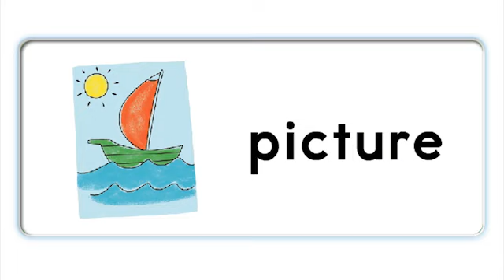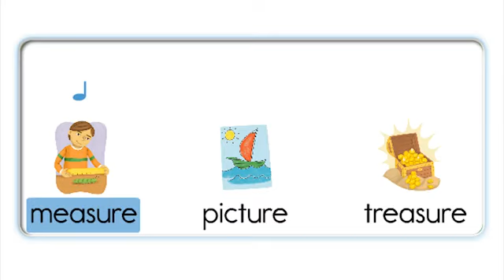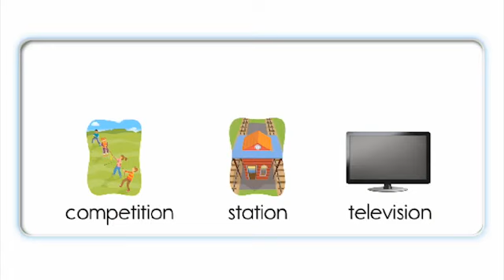Oxford Phonics World_Level 5_SURE, TURE, SION (9)